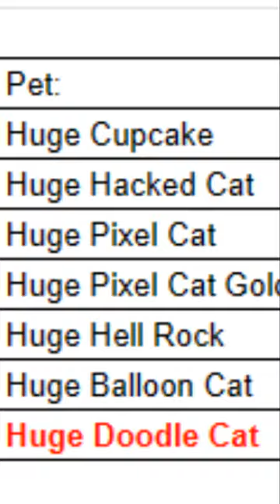Chance of hatching Huge Doodle Cat in Pet Simulator X